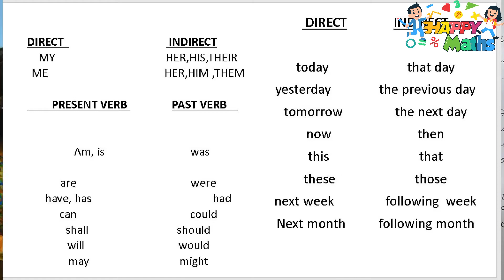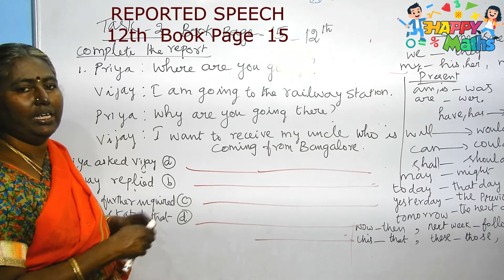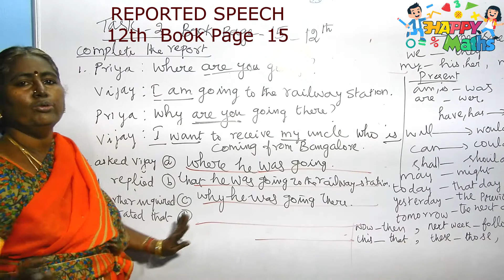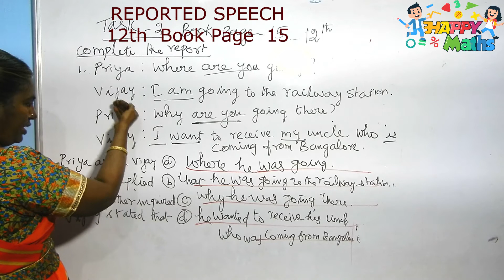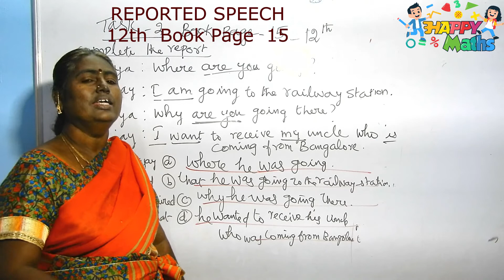DIRECT, INDIRECT /REPORTED SPEECH. PART 3 --12 th public question ENG GRAMMAR ( TAMIL) BOOK BACK EX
EASY TO UNDERSTAND WITH TAMIL EXAMPLES 9TH,10TH11TH,12TH AND ALSO FOR COMPETITIVE GOERS VERY USEFUL AND INTERESTING.